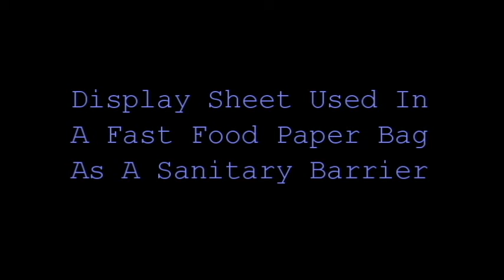McDonald Bag with Display Sheet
This video shows a new innovation  called a Display Sheet being using with a fast food bag. The Display Sheet acts as a sanitation barrier between the food and table top. The  Display Sheet is folded inside the bag, out of the way unless needed.